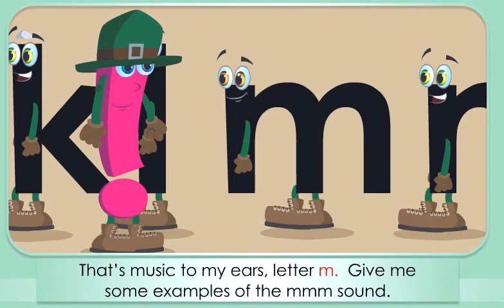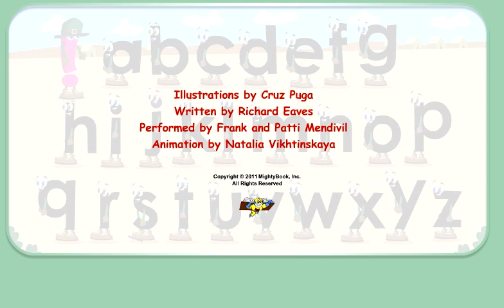Alphabet Fun - Letter "m" Sounds Off